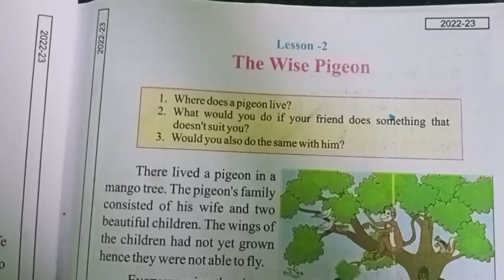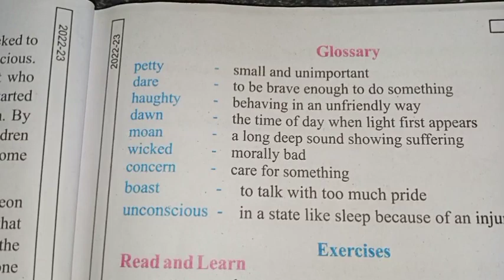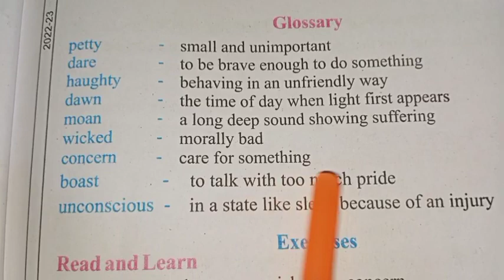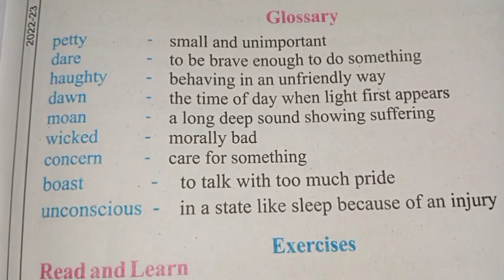Glossary of Lesson 2 class 5th the wise pigeon/word meaning mp board English special